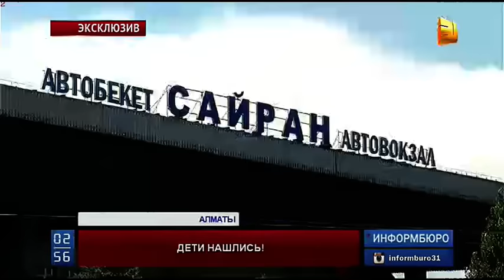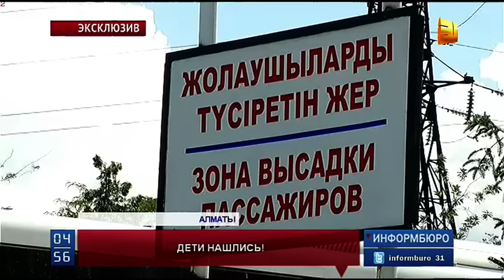Пропавших в Астане 14-летнюю Жансаю Абулхаир и ее младшего брата нашли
Пропавших в Астане 14-летнюю Жансаю Абулхаир и ее младшего брата нашли на автовокзале в Алматы. Больше суток вся страна искала детей, которые ушли из дома в День столицы, оставив родителям записку с просьбой не искать их. Почему они решили покинуть родной дом, и как несовершеннолетние добрались до Алматы, сейчас выясняют полицейские. Детали дела - тайна следствия, но нашим корреспондентам удалось найти свидетеля, благодаря которому эта история обрела  счастливый конец.